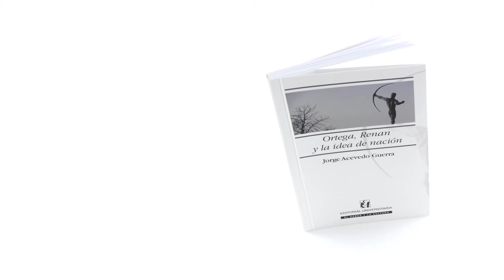Publicaciones: ORTEGA, RENAN Y LA IDEA DE NACIÓN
Obra que aborda el concepto de nación desde un carácter filosófico, con alcances históricos y sociológicos.

Las ideas en torno al concepto de nación se explican desde el punto de vista filosófico, como el pensamiento de Ortega y Gasset y Ernest Renan.

ORTEGA, RENAN Y LA IDEA DE NACIÓN
Primera edición: mayo 2014
Prof. Jorge Acevedo Guerra